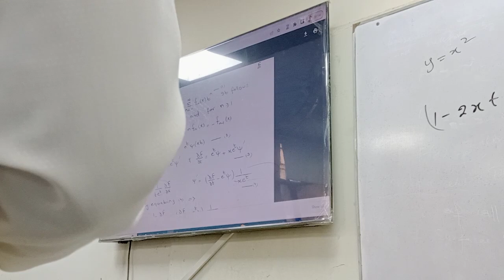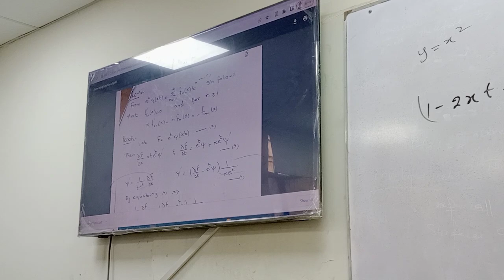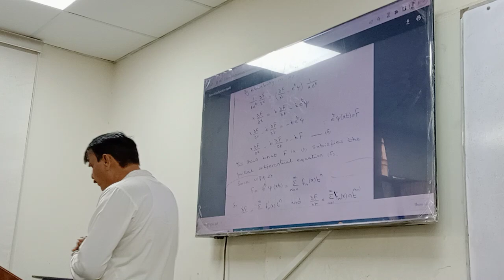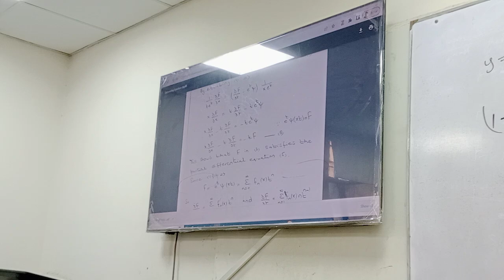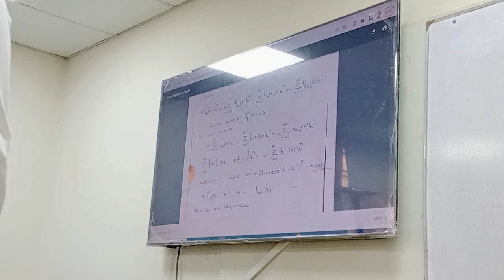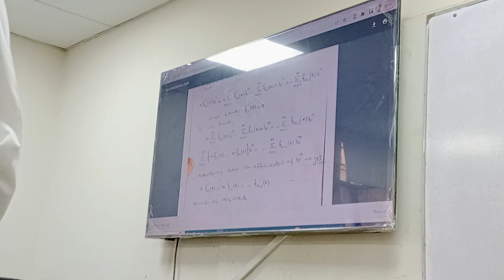generating function definition by Dr Abdul Ghaffar